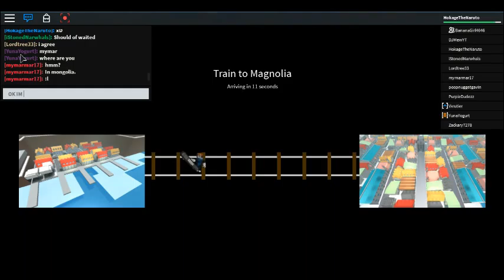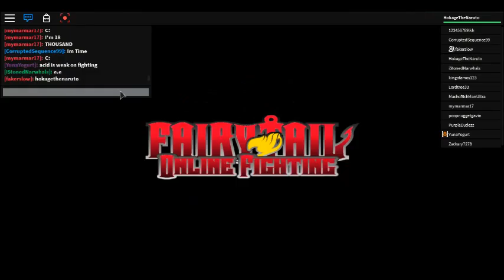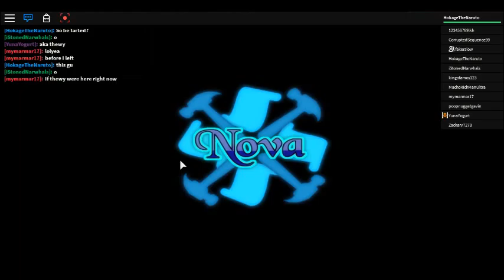Playing fairy tail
Im going to make the vid With my friend soon.